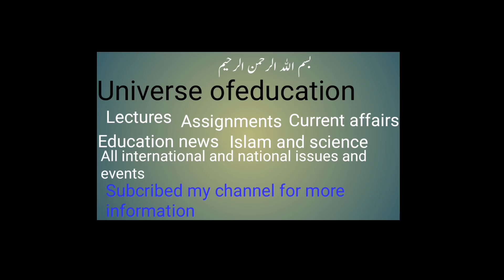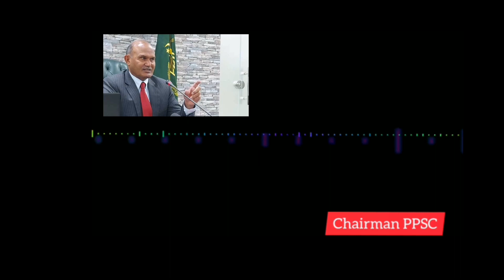Chairman ppsc press conference ‏اینٹی کرپشن پنجاب نے PPSCکے پیپر لیک کرنے والا 4 رکنی گروہ گرفتار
*اینٹی کرپشن پنجاب*

‏اینٹی کرپشن پنجاب نے پنجاب پبلک سروس کمیشن کے پیپر لیک کرنے والا 4 رکنی گروہ گرفتار کر لیا ہے

ملزمان نے آج ہونے والا تحصیل دار کا پرچہ بھی لیک کیا ہواتھا

 ملزمان کو آج شام 4 بجے میڈیا کے سامنے پیش کیا جائےگا۔ ‎

*ترجمان اینٹی کرپشن پنجاب
ppsc test date 2020,
ppsc education lecturer past papers,
ppsc sub inspector test preparation,
ppsc interview pakistan,
ppsc result 2020
tehsildar english paper,
tehsildar jobs in punjab 2020,
tehsildar past papers,
tehsildar past papers ppsc,
tehsildar salary in pakistan,
tehsildar in pakistan,
tehsildar preparation,
tehsildar test preparation pakistan, tehsildar test preparation pakistan ppsc
paper cancel ho gaya song,
paper cancel,
paper cancel news,
paper cancel news 2020 geo news,
paper cancel status, paper cancel song, paper cancel news 2020 pakistan,
paper cancel aiou,
paper cancel whatsapp status,
paper cancel ho gaya song tik tok
tehsildar paper,
tehsildar paper pattern,
tehsildar paper 2019,
$tehsildar paper 2020,
tehsildar paper syllabus,
tehsildar paper date,
tehsildar paper preparation,
tehsildar paper ppsc,
tehsildar paper expected date,
tehsildar paper date 2020
chairman fpsc,
chairman ppsc pakistan,
chairman ppsc retirement,
chairman ppsc patiala,
ppsc chairman